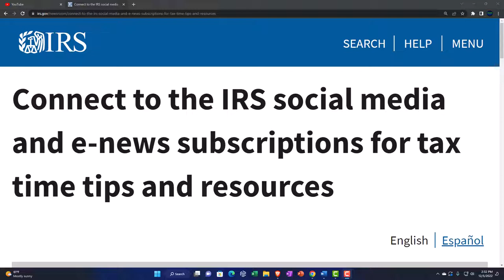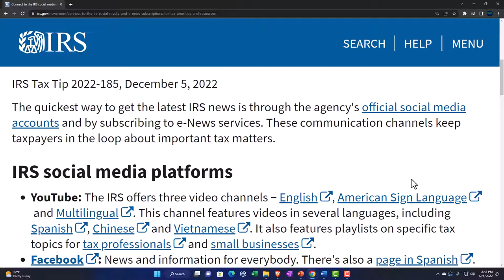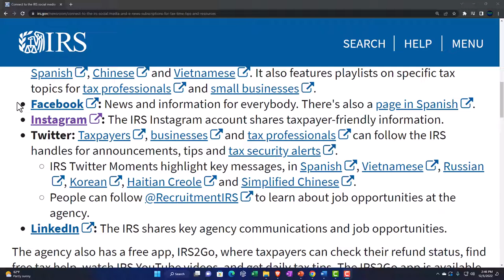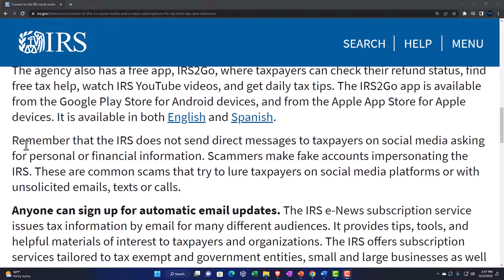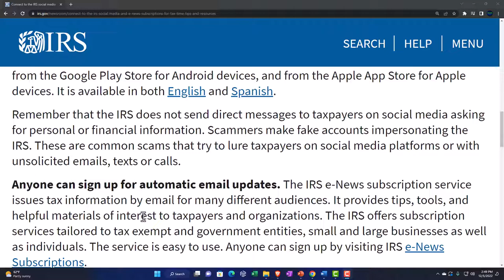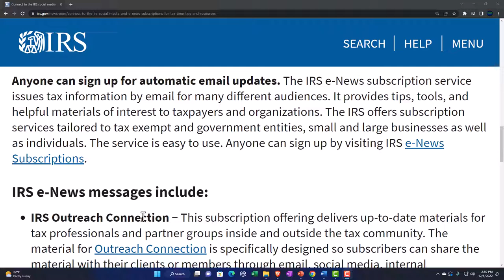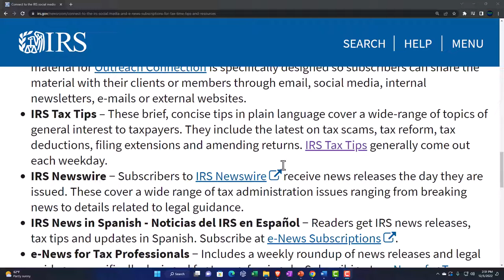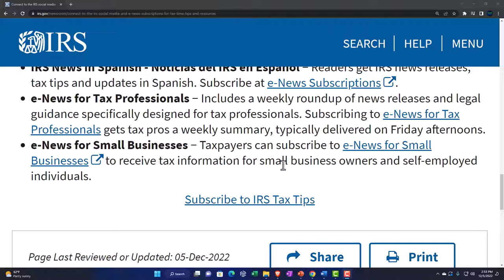Connect to the IRS social media and e-news subscriptions for tax time tips and resources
Tax Tip
These communication channels keep taxpayers in the loop about important tax matters.

IRS social media platforms
YouTube: The IRS offers three video channels − English, American Sign Language and Multilingual. This channel features videos in several languages, including Spanish, Chinese and Vietnamese. It also features playlists on specific tax topics for tax professionals and small businesses.
Facebook: News and information for everybody. There's also a page in Spanish.
Instagram: The IRS Instagram account shares taxpayer-friendly information.
Twitter: Taxpayers, businesses and tax professionals can follow the IRS handles for announcements, tips and tax security alerts.
IRS Twitter Moments highlight key messages, in Spanish, Vietnamese, Russian, Korean, Haitian Creole and Simplified Chinese.
People can follow @RecruitmentIRS to learn about job opportunities at the agency.
LinkedIn: The IRS shares key agency communications and job opportunities.
The agency also has a free app, IRS2Go, where taxpayers can check their refund status, find free tax help, watch IRS YouTube videos, and get daily tax tips. The IRS2Go app is available from the Google Play Store for Android devices, and from the Apple App Store for Apple devices. It is available in both English and Spanish.

Remember that the IRS does not send direct messages to taxpayers on social media asking for personal or financial information. Scammers make fake accounts impersonating the IRS. These are common scams that try to lure taxpayers on social media platforms or with unsolicited emails, texts or calls.

Anyone can sign up for automatic email updates. The IRS e-News subscription service issues tax information by email for many different audiences. It provides tips, tools, and helpful materials of interest to taxpayers and organizations. The IRS offers subscription services tailored to tax exempt and government entities, small and large businesses as well as individuals. The service is easy to use. Anyone can sign up by visiting IRS e-News Subscriptions.

IRS e-News messages include:
IRS Outreach Connection − This subscription offering delivers up-to-date materials for tax professionals and partner groups inside and outside the tax community. The material for Outreach Connection is specifically designed so subscribers can share the material with their clients or members through email, social media, internal newsletters, e-mails or external websites.
IRS Tax Tips – These brief, concise tips in plain language cover a wide-range of topics of general interest to taxpayers. They include the latest on tax scams, tax reform, tax deductions, filing extensions and amending returns. IRS Tax Tips generally come out each weekday.
IRS Newswire − Subscribers to IRS Newswire receive news releases the day they are issued. These cover a wide range of tax administration issues ranging from breaking news to details related to legal guidance.
IRS News in Spanish - Noticias del IRS en Español − Readers get IRS news releases, tax tips and updates in Spanish.
e-News for Tax Professionals − Includes a weekly roundup of news releases and legal guidance specifically designed for tax professionals.